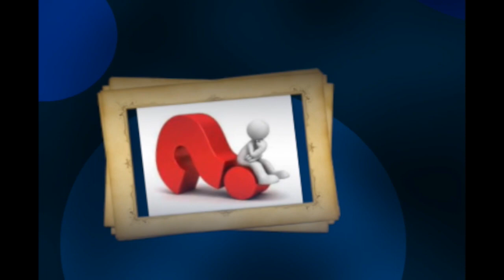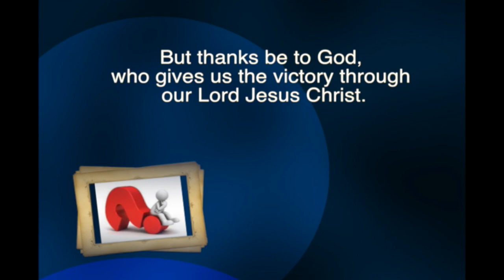Bible Study Pastor Latif Marcos Sep 27,2018 - James 2|‏ دراسة الكتاب المقدس- يعقوب ۲